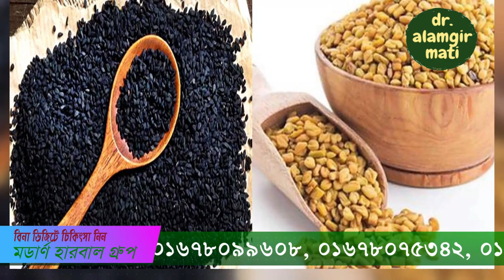বি ভাইরাসের মহাঔষধ সর্ম্পকে জেনে নিন l ডা.আলমগীর মতি l Modern Herbal l l Health Tips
হেপাটাইটিস বি একটি মারাত্মক সংক্রামক রোগ যা যকৃত বা লিভার কে আক্রমণ করে। হেপাটাইটিস বি ভাইরাস (HBV) এর আক্রমণে এ রোগ হয়। অনেক সময় সংক্রমণের প্রথম দিকে কোন লক্ষন প্রকাশ পায় না।  তবে অনেক ক্ষেত্রে বমি বমি ভাব, চামড়া হলুদ হওয়া, ক্লান্তি, পেট ব্যাথা, প্রস্রাব হলুদ হওয়া প্রভৃতি লক্ষন দেখা যায়। সাধারনত এই লক্ষনগুলো কয়েক সপ্তাহ স্থায়ী হয় এবং কদাচিৎ লক্ষ্মণ প্রকাশ পাওয়ার পর পরিশেষে মৃত্যু হয়। সংক্রমণের পর রোগের লক্ষন প্রকাশ পেতে ৩০ থেকে ১৮০ দিন সময় লাগতে পারে। জন্মের সময় আক্রান্ত হওয়া রোগীদের প্রায় ৯০% ক্রনিক বা দীর্ঘস্থায়ী হেপাটাইটিস বি তে আক্রান্ত হন যেখানে ৫ বছর বয়সের পর আক্রান্ত হওয়া রোগীদের ১০% এরও কম এতে আক্রান্ত হন। দীর্ঘস্থায়ী হেপাটাইটিস বি তে আক্রান্ত রোগীদের বেশিরভাগেরই কোন প্রাথমিক লক্ষন থাকে না। যদিও এক্ষেত্রে এটি ধীরে ধীরে এটি সিরোসিস এবং যকৃতের ক্যান্সার এ রূপ নিতে পারে।দীর্ঘস্থায়ী আক্রান্ত হওয়া রোগীদের প্রায় ১৫ থেকে ২৫% মৃত্যুবরণ করতে পারে।
মোবাইলঃ ০১৯১-১৩৮-৬৬১৭
বিনা ভিজিটে চিকিৎসা নিন।
ডা.মুকুল-০১৭১-২৫৬-১৬৭৯
ডা.মুকুল-০১৭১২৫৬১৬৭৯
ডা.হানিফ-০১৭১৫২২৯৩৪৭
ডা.আসমা-০১৬৮১৩৫৫০৮৬
ডা.জুয়েল-০১৭১৬৫৬৪১০১